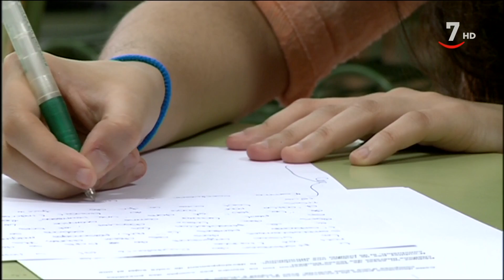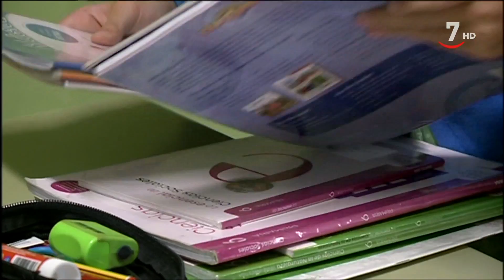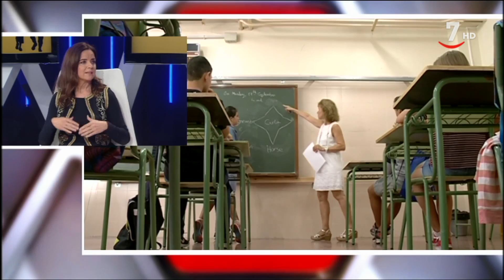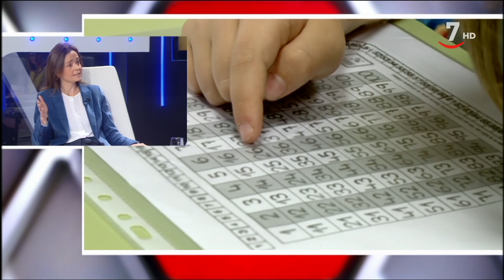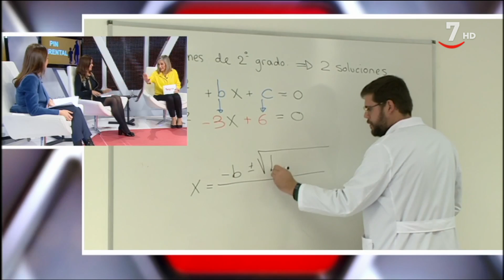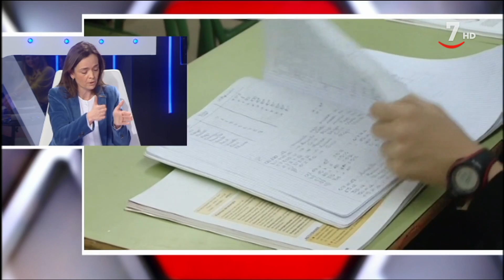Espacio abierto (134).- El pin parental: ¿de quién son los hijos?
EspacioAbierto (22/01/2020) La ministra de Educación y su polémica afirmación sobre que los hijos no pertenecen a los padres ha avivado la polémica sobre el pin parental y ha convertido el debate en una cuestión filosófica. ¿No hay suficientes cauces para que los padres opinen sobre la vida escolar? ¿Limita el pin parental los derechos del niño? ¿Pueden los profesores introducir contenidos que afecten a cuestiones morales sin contar con los padres de los alumnos?